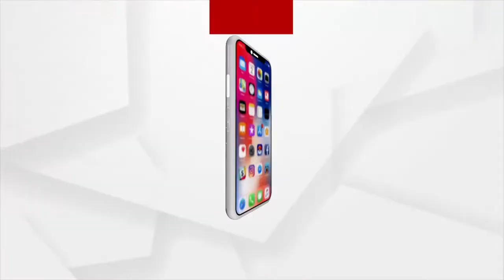ମହାପ୍ରଭୁଙ୍କ ସୁନା ବେଶ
ମହାପ୍ରଭୁଙ୍କ ସୁନା ବେଶ : ଦର୍ଶନ କରି ପୂଣ୍ୟ ଲାଭ କରିବାକୁ ଅଗଣିତ ଲୋକଭିଡ଼ ।